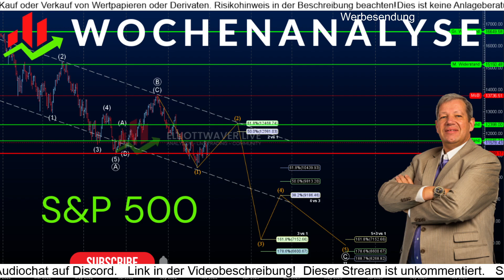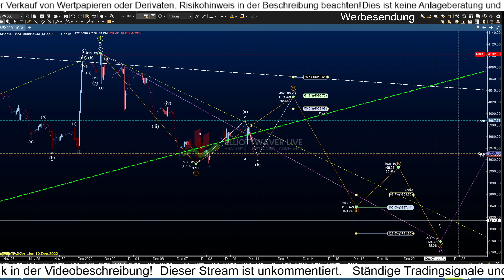S&P 500 Wochenausblick für die Woche ab dem 12.12.22